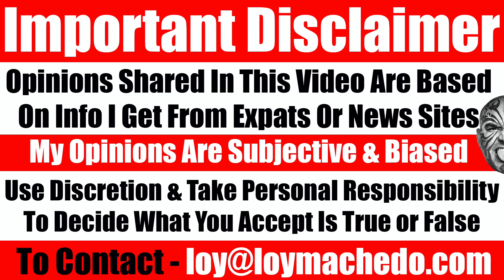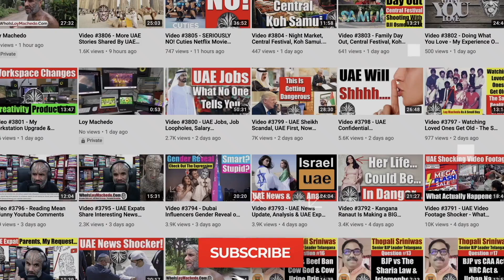World News Comedy - Why Today's Politics Are A Joke & World Politicians Are Clowns. Video 5489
In today's political climate, nothing it looks like makes sense. From having ridiculous actions to illogical narratives, we live in a world today where people it looks like have stopped using their commonsense and everyone else has followed suit.
Watch this video where I give my thoughts on the crazy, ridiculous & comedic actions world leaders and countries are taking - which frankly, don't make any sense.
Loy Machedo

TO JOIN MY PRIVATE FACEBOOK GROUP

loymachedo shares
World News Comedy
Why Today's Politics Are A Joke & World Politicians Are Clowns.